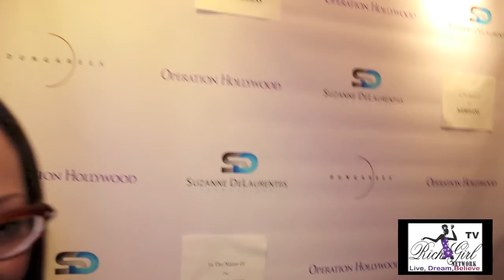Red Carpet Premiere of In The Name Of The Nameless-Part 4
Red Carpet premiere of ‘In The Name of The Nameless’ a short film produced by Suzanne DeLaurentiis Productions. Directed by Dale Fabrigar and written by Mark  Bacci. Additional producers include Amir Niknam,Kristina Rich and Armen Shahriglan. The cast, crew and invited guests enjoyed a sneak of  the film at Raleigh Studios in Hollywood.